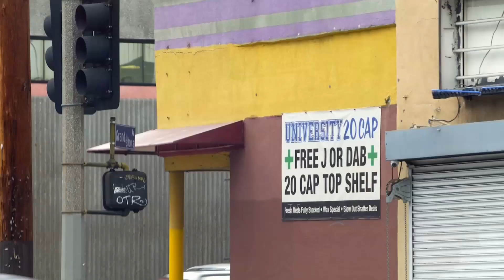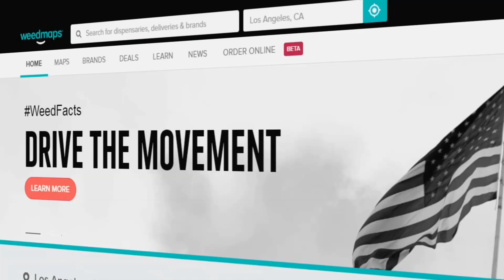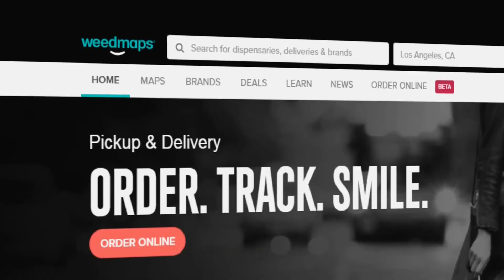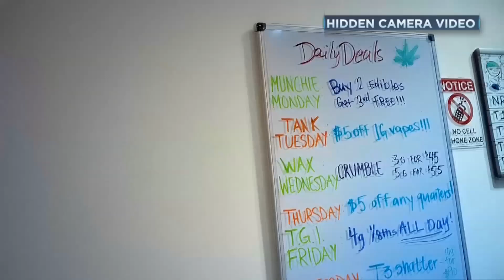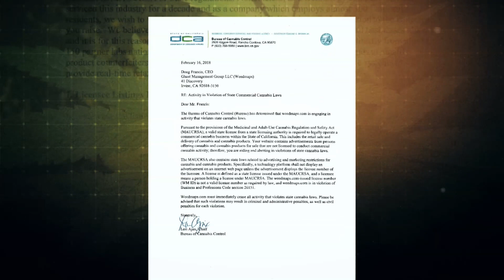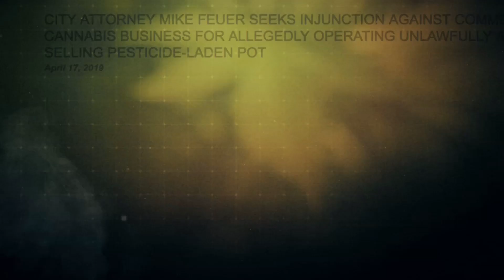Weed black market shows huge threat to legal businesses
Illegal dispensaries are a huge threat to California's legal cannabis market, the largest in the country. CNBC went inside 10 unlicensed stores to show a variety of illegal activity. Melissa Lee reports.

CNBC TV